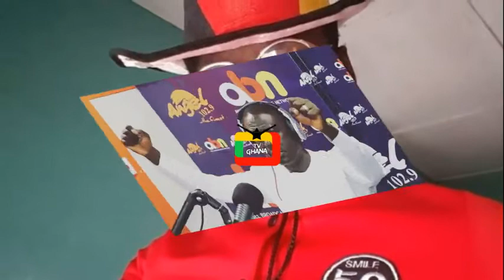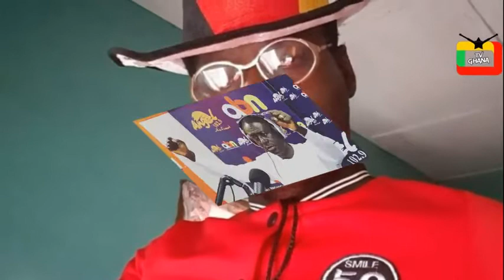EI Car Dealer Chásed Captain Smart over únpaid car rént National Sécurity to go äfter